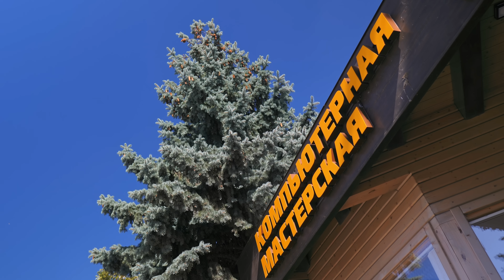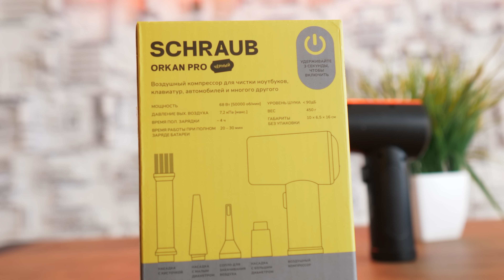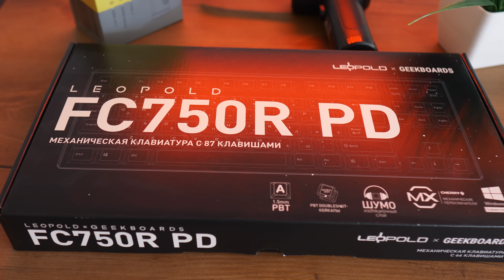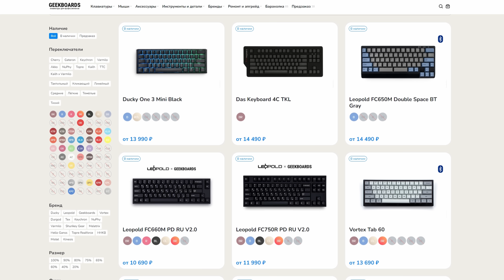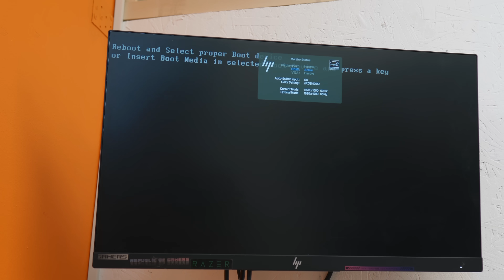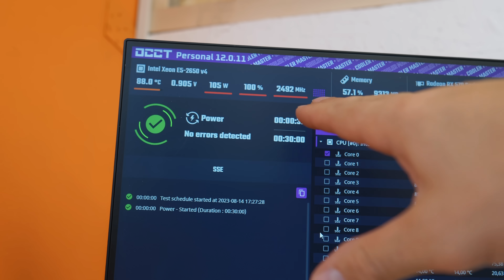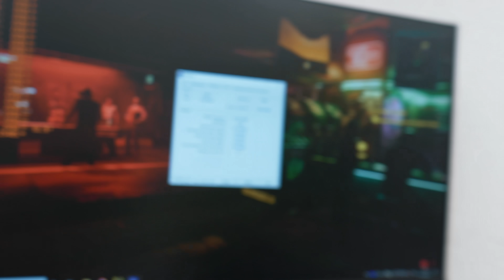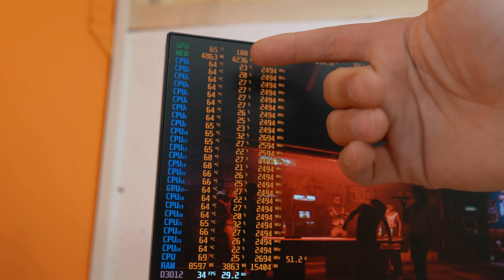Китайский ПК с Авито и DNS за 20.000 рублей!